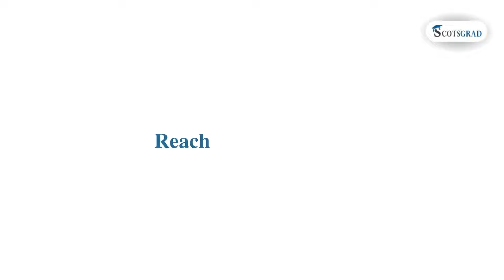Looking to Study in Canada | Connect with International Alumni | ScotsGrad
Are your interested to Study in Canada ? Connect with International Alumni from ScotsGrad. Our expert mentors would guide on admission, course selection and career guidance.

Your questions are our experience!